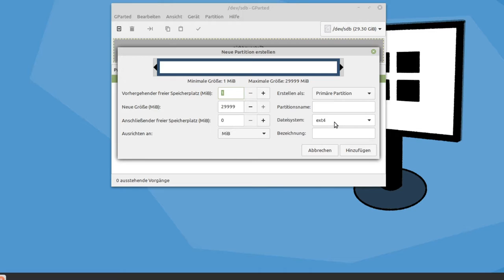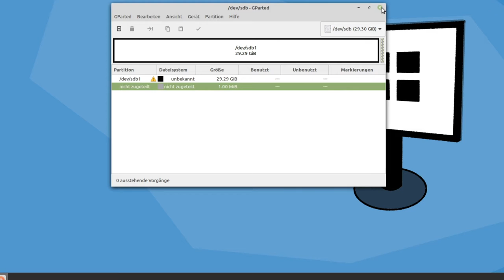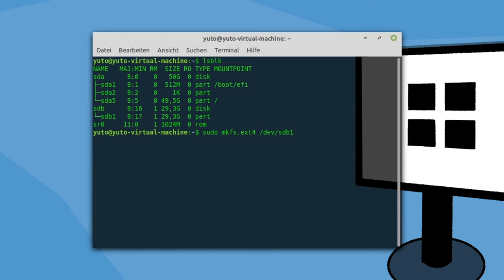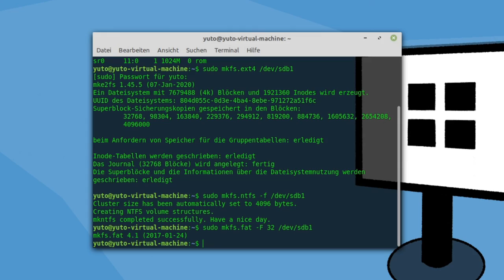Linux für Anfänger #035 - Die wichtigsten Dateisysteme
In dieser Tutorial-Reihe gucken wir uns das Betriebssystem Linux an. Dabei werden keine Vorkenntnisse vorausgesetzt!